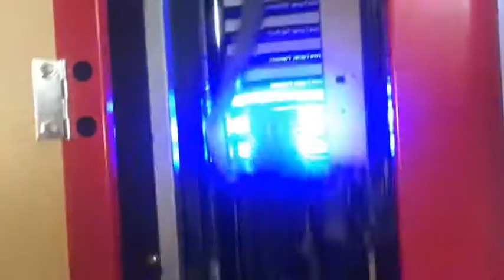ball pen printer/pen printing machine